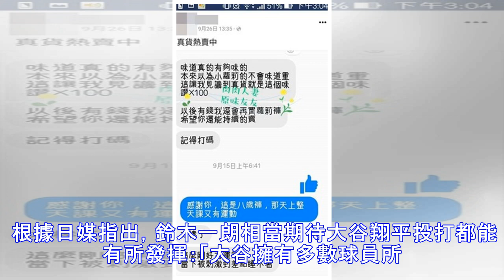成為真正的二刀流！一朗期待大谷包辦全壘打王、賽揚獎 | ETtoday運動雲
2018年09月18日 13:18 ▲▼天使，大谷翔平，二刀流（組圖）。（圖／達志影像／美聯社） 體育中心／綜合報導 天使日籍球星大谷翔平手肘傳出受傷，醫生也建議動TJ手術，但球迷期待仍然期待他能展現二刀流，現任水手特助的鈴木一朗也希望大谷能成為「真二刀流」，包辦賽揚獎、全壘打王兩大投打大獎。 根據日媒指出，鈴木一朗相當期待大谷翔平投打都能有所發揮：「大谷擁有多數球員所沒有的天賦，這條路很少人走過...